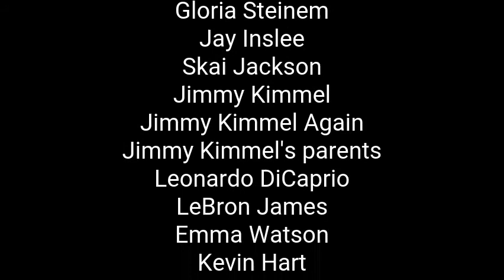Here's a List of Celebrities I don't Like